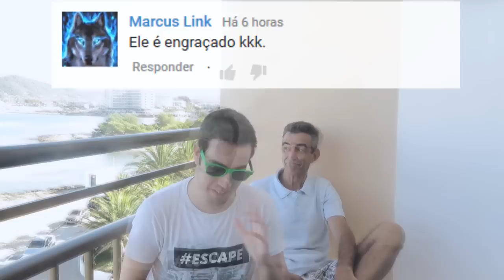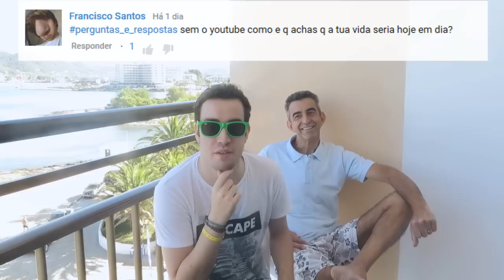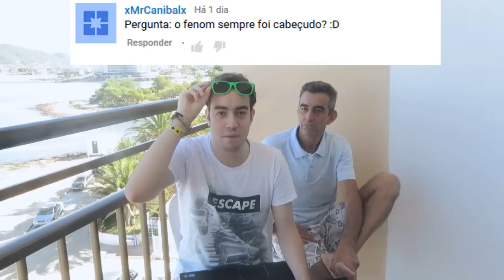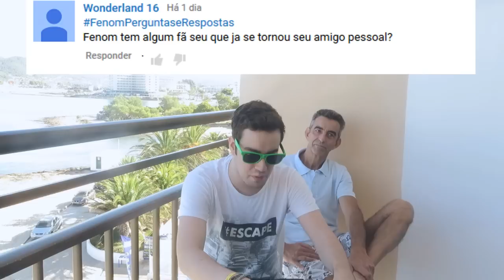PRIMEIRO PERGUNTAS & RESPOSTAS! ft PAI E MÃE (Especial)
WOOOW NOVO VÍDEO, e um especial com a minha Mãe e o meu Pai. Por não se sentir confortável à frente da câmara, a minha mãe quis só responder a algumas Perguntas. Esmaguem o Gostei, bora chegar aos 10.000 Gostei =D